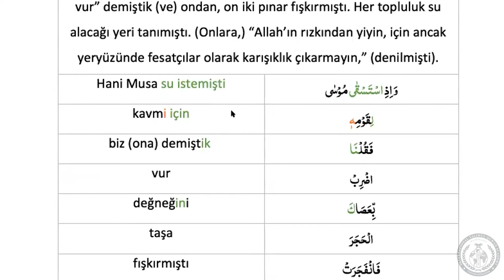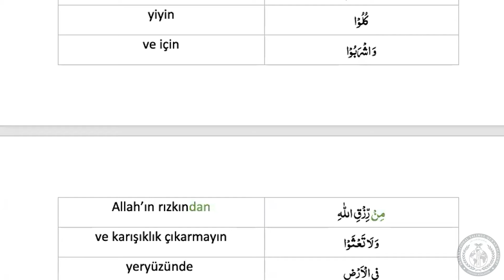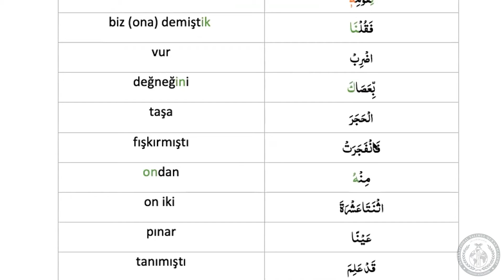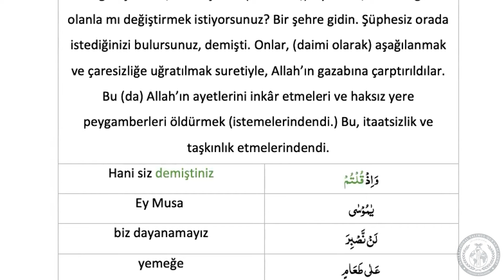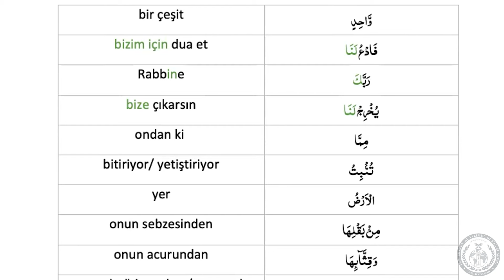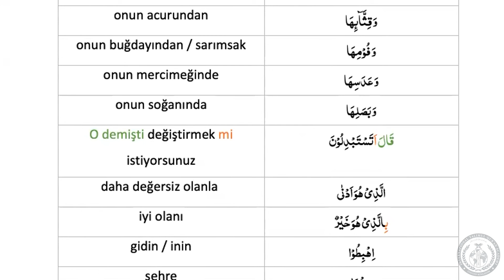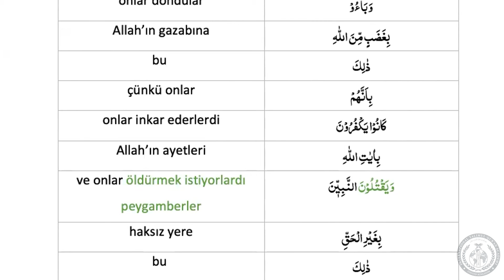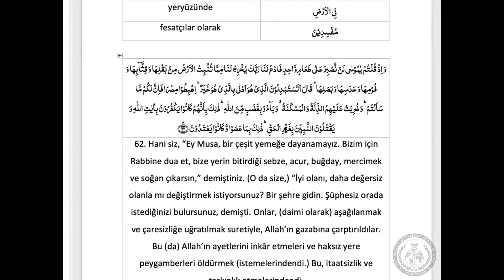Tarjamatul-Qur'an | Turkish| Surah Al-Baqarah | v.61-62 | Lesson #16 | ITQA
Lesson #16 of Qur'an translation in Turkish, organised by the International Talimul-Qur'an Academy United Kingdom.